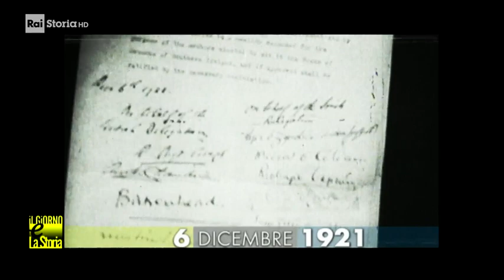6 Dicembre 1921 - Viene siglato il Trattato anglo-irlandese